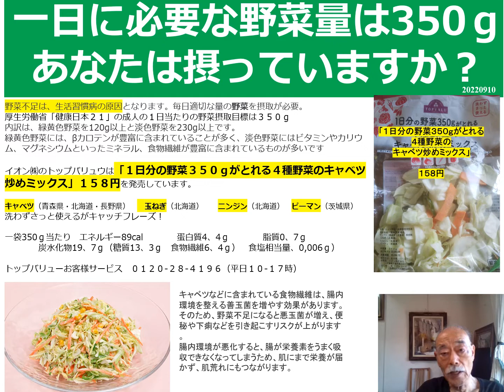２０２２０９１０ 一日に必要な野菜量は350ｇ あなたは摂っていますか？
食物繊維は腸内環境を整え、生活習慣病を予防する！